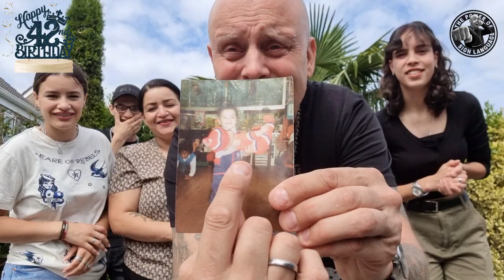Happy birthday to Mariem 🎊🎉